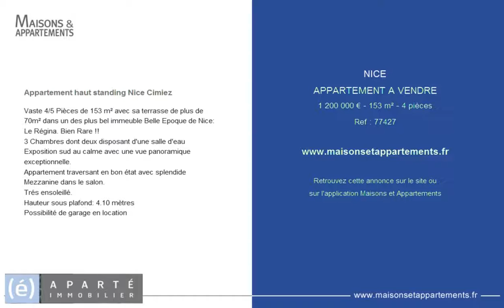NICE - APPARTEMENT A VENDRE - 1 125 000 € - 153 m² - 4 pièces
Référence : 77427

Appartement haut standing Nice Cimiez
Vaste 4/5 Pièces de 153 m² avec sa terrasse de plus de 70m² dans un des plus bel immeuble Belle Epoque de Nice: Le Régina. Bien Rare !!
3 Chambres dont deux disposant d'une salle d'eau
Exposition sud au calme avec une vue panoramique exceptionnelle.
Appartement traversant en bon état avec splendide Mezzanine dans le salon.
Trés ensoleillé.
Hauteur sous plafond: 4.10 mètres
Possibilité de garage en location

Cette annonce vous est proposée par l'agence APARTE IMMOBILER